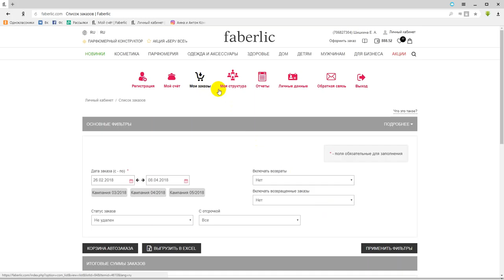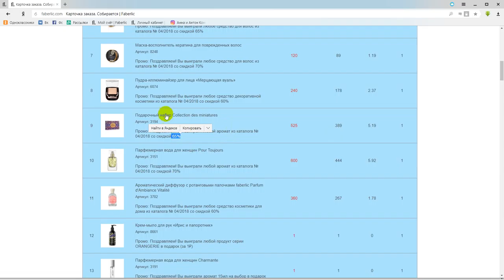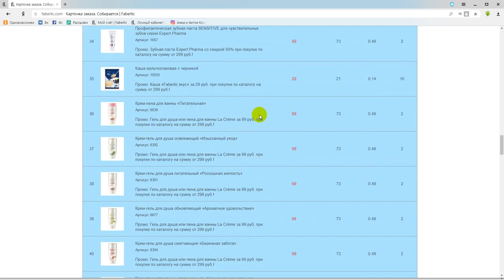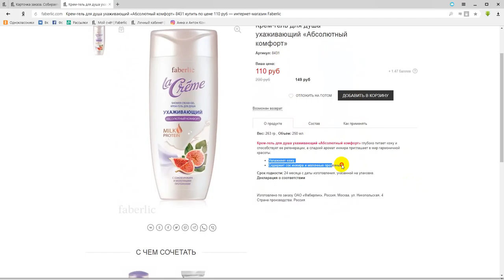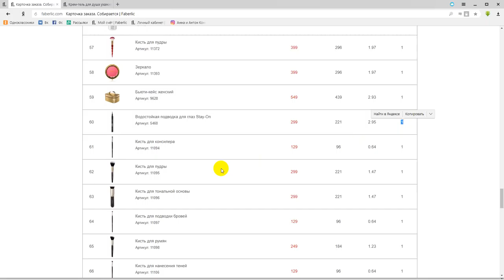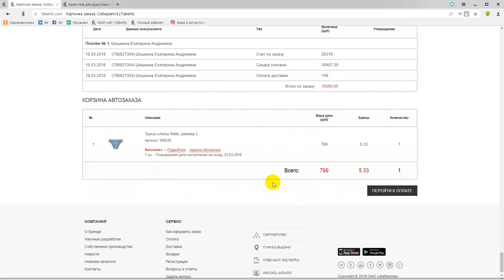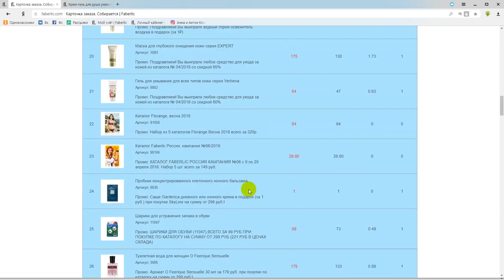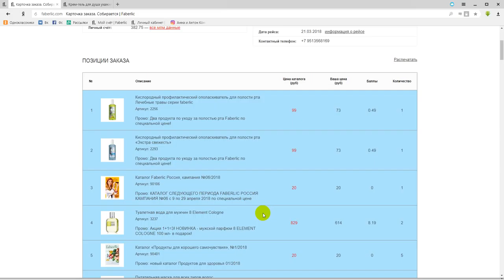Очень интересный заказ 5-2018, жду 10 подарков?!? Фаберлик Онлайн.